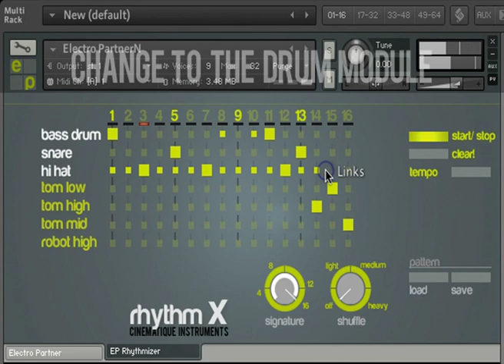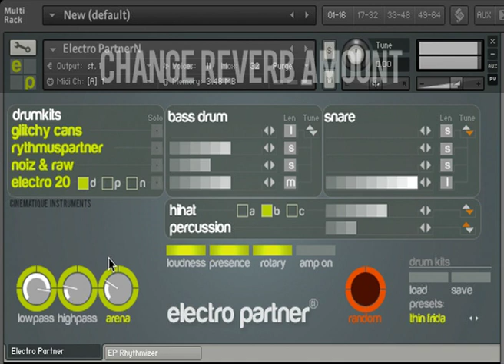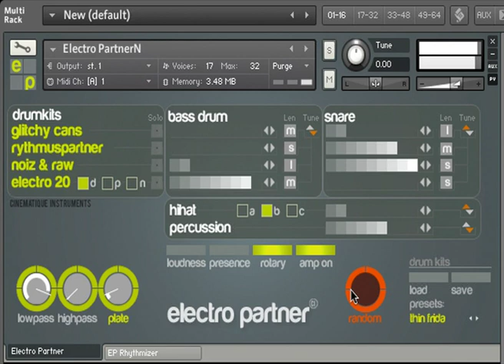Tutorial | Electro Partner 01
This is the 1st video tutorial of our new drum module electro partner!